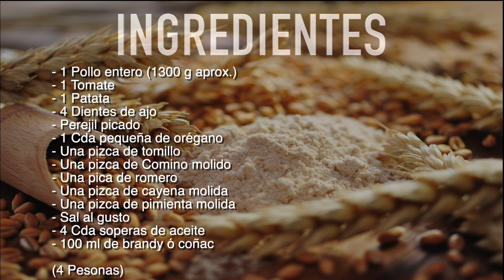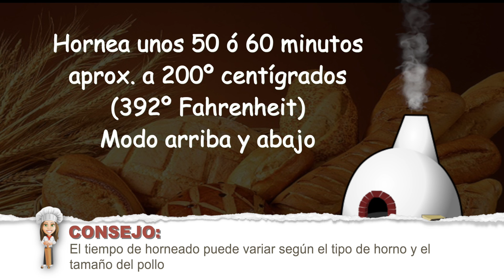El mejor pollo asado a las finas hierbas que puedas probar y no es cosa mia, pruébalo y lo verás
Si te apetece un pollo asado con un sabor muy bueno y super fácil de preparar, esta es tu receta, así que solo tienes que ver el vídeo y podrás preparar un delicioso pollo asado.

INGREDIENTES

- 1 Pollo entero (1300 g aprox.)
- 1 Tomate
- 1 Patata
- 4 Dientes de ajo
- Perejil picado
- 1 Cda pequeña de orégano
- Una pizca de tomillo
- Una pizca de Comino molido
- Una pica de romero
- Una pizca de cayena molida
- Una pizca de pimienta molida
- Sal al gusto
- 4 Cda soperas de aceite
- 100 ml de brandy ó coñac